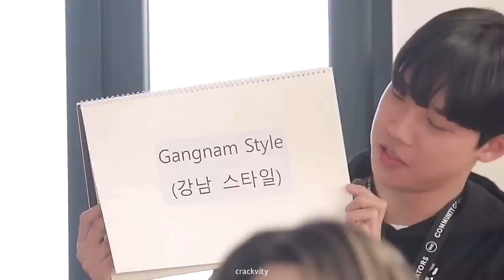day6 jae and jamie bringing chaos at hwaiting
Re-uploading will only be admissible if you don’t edit out my watermark attached to each of my videos. The music and clips that I make use of belongs to its perspectives owners.